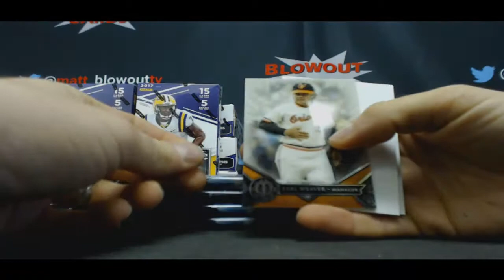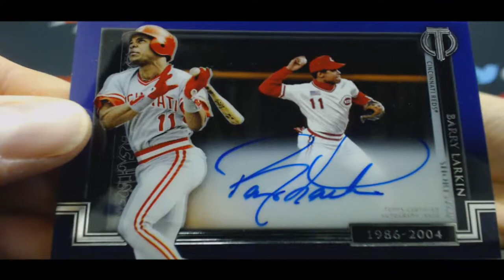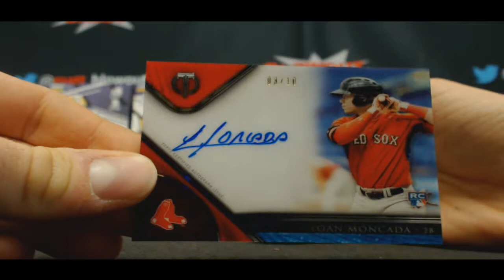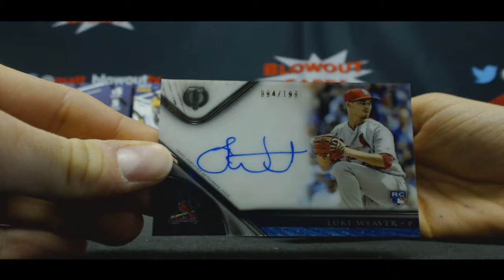Eric's 2017 Tribute Baseball Rd 3